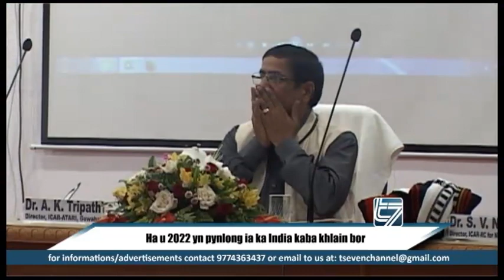Ha u 2022 yn pynlong ia ka India kaba khlain bor